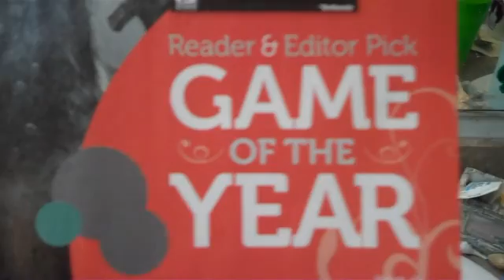Over 2 Years on YT 1-31-2012 (Day 178)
Follow me on line:
Xbox Live: PontiacGA05